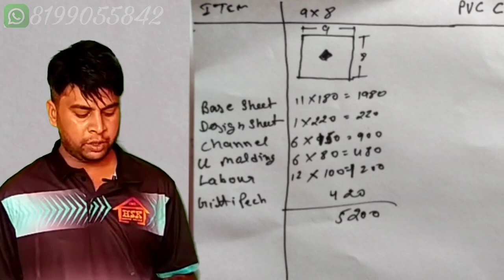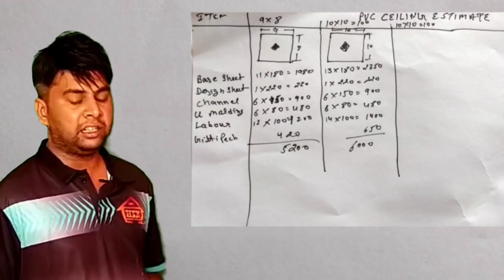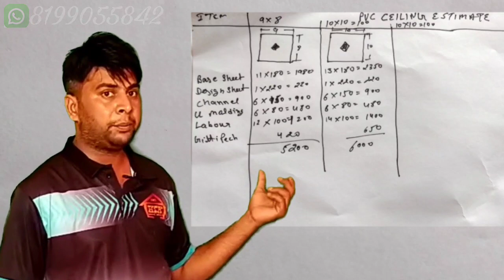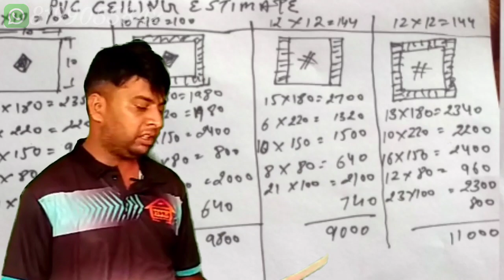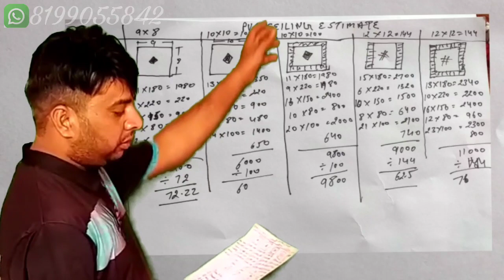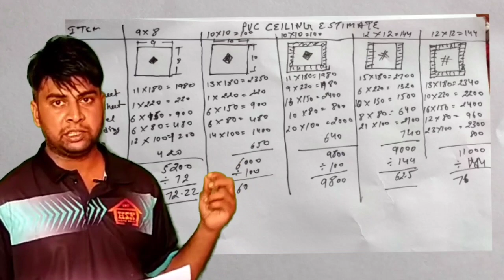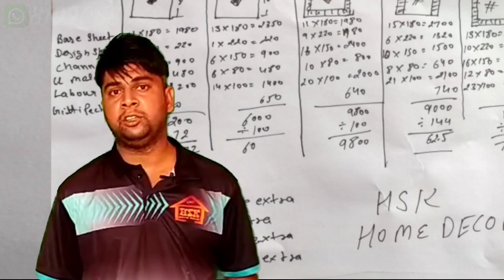How To Estimate PVC Ceiling cost | Pvc ceiling Price | HSK Home Decor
Hello Friends in this video you will find full information following these

how to install pvc panel
pvc ceiling
pvc ceiling cost
pvc ceiling design price
pvc ceiling price in india
pvc false ceiling information
pvc false ceiling price
pvc false ceiling price details in india
pvc false ceiling price in kolkata
pvc panel price
pvc vs pop